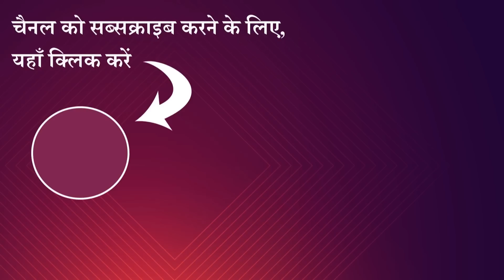कोयल की जादुई पंख | Hindi Moral Story | Hindi Cartoon Story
Watch and Enjoy Our New Story: कोयल की जादुई पंख | Hindi Moral Story | Hindi Story | Hindi Cartoon Story | Hindi Cartoon

Hi friends

Here we produce funny, comedy animated and cartoon videos, moral stories, fairy tales, grandma stories, Panchatantra series, jataka tales, and much more, all in Hindi Language

S U B S C R I B E O U R C H A N N E L